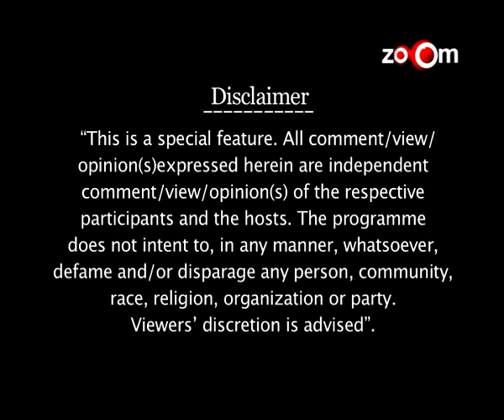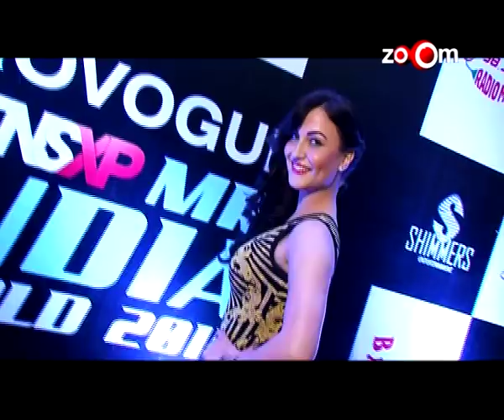Provogue MensXP Mr India World 2014 Episode 2